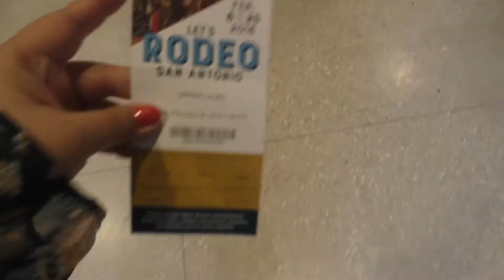I DON'T KNOW HOW I SURVIVE | ANDIEEMV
My name is Andie and I make videos! Not as often as i'd like to.. but when i can find the time between a crazy work schedule, kids, cats, my crazy family and life... there will be something new for ya!

LIPSENSE INFO:

DISTRIBUTOR NUMBER: 471067